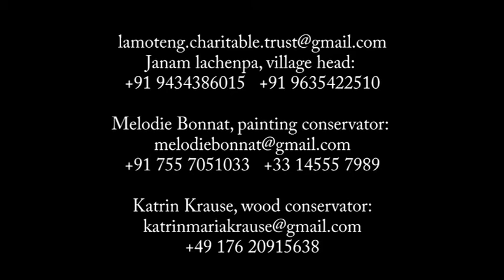Lachen Mani Lhakhang Restoration Project Phase 2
Lachen Mani Lhakhang was hit by several earthquackes. This himalayan buddhist temple needs urgent restoration. The work carried out by the local community with international conservation experts needs financial support to secure the endangered masonry.